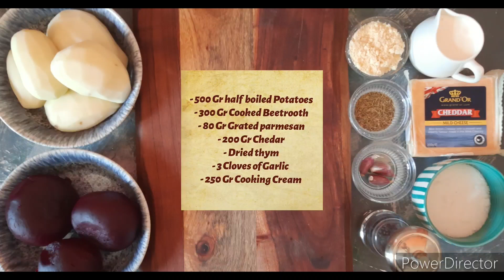Potatoes and Beetroot Gratin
- 500 Gr half boiled Potatoes
- 300 Gr Cooked Beetrooth
- 80 Gr Grated parmesan
- 200 Gr Chedar
- Dried thym
- 3 Cloves of Garlic
- 250 Gr Cooking Cream